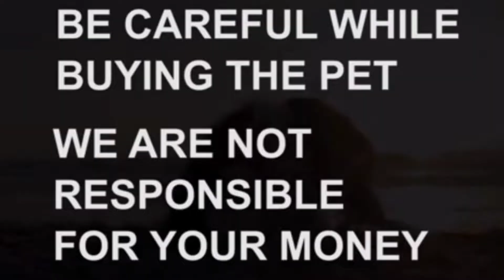German Shepherd puppies for sale|9989673726|vijayawada|dog market in vijayawada